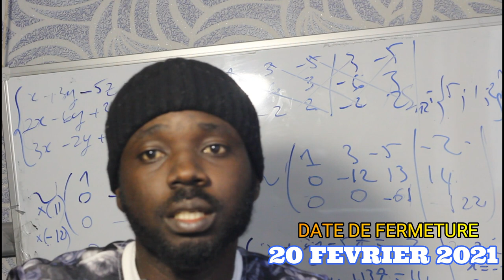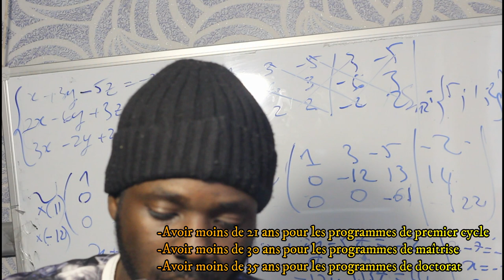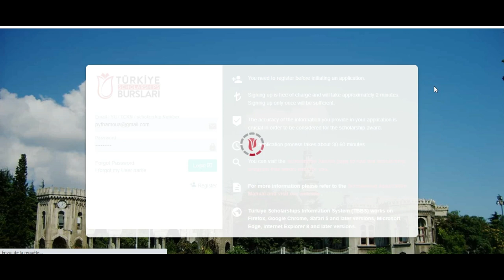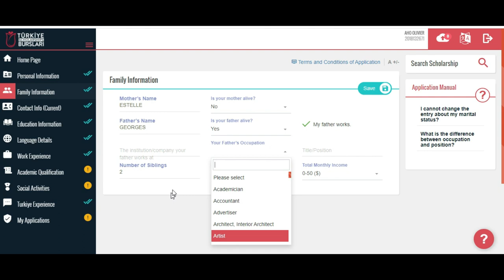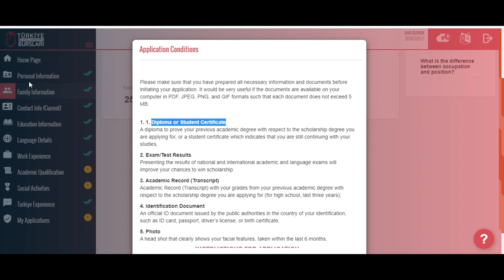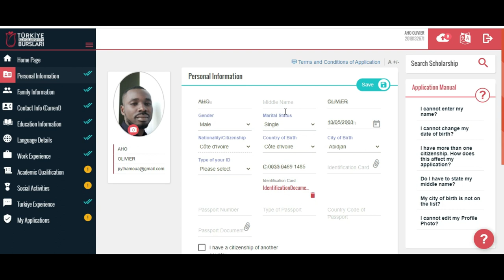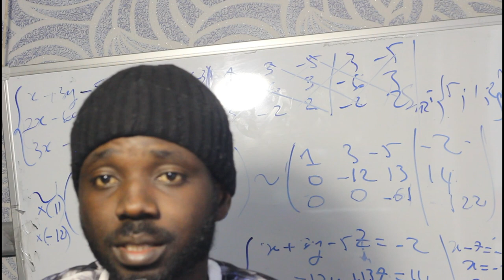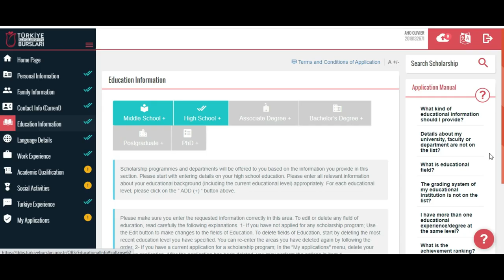BOURSE TURKEY 2021-2022 (lien en description sur comment postuler)